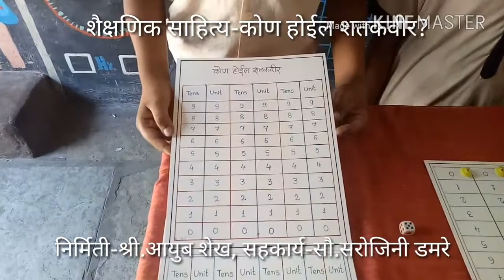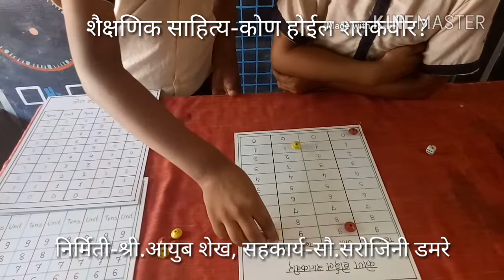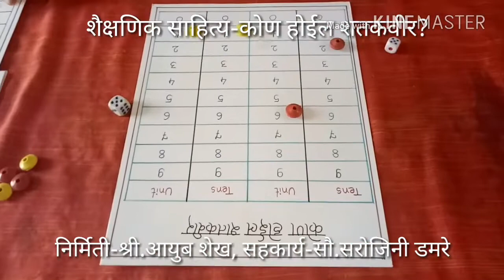शतकवीर व्हायचंय? कसं व्हायचं शतकवीर?गणिताचा हा खेळ बघाच,खेळा,मज्जा लुटा. Ayub Shaikh PMC174B pune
Maths teaching aids@Ayub shaikh pmc174b kondhwa bk pune

*शैक्षणिक साहित्य-कोण होईल शतकवीर*

*प्रस्तावना-*
विद्यार्थ्यांना गटकार्य देताना काही गणिती खेळ खेळता खेळता शिकता येईल या उद्देशाने सौ.सरोजिनी डमरे मॅडम यांच्या सहकार्याने या साहित्याची  निर्मिती केली.

*उद्दिष्टे-*
१)झटपट शैक्षणिक साहित्य निर्मिती करणे.
२) विद्यार्थ्यांसाठी खेळातून गणित सोपे करणे.
३)एकक,दशक,शतक व बेरीज या संकल्पना खेळातून स्पष्ट होणे.

*कृती व कार्यवाही-*
शाळेतील सौ.सरोजिनी डमरे मॅडम यांच्या मार्गदर्शनाने व
सहकार्याने या शैक्षणिक साहित्याची निर्मिती केली.
एका A4 कागदावर एकक दशक असे दोन,तीन,चार खेळाडूंसाठी रकाने तयार केले.
खेळाडूंनी सोंगटी टाकून खेळ सुरू करायचा.
जितके अंक मिळतील तितके पुढे पुढे जायचे.
सहा अंक मिळाला की डबल डाव खेळायचा.
असं करत करत जो पहिल्यांदा शतक पूर्ण करेल तो शतकवीर ठरेल...

*शैक्षणिक साहित्याचे फलित-*
१)स्वस्तात व झटपट शैक्षणिक साहित्य निर्मिती झाली.
२) विद्यार्थी आपापसांत खेळत गणिती क्रिया शिकले.
३)शतक,दशक,एकक, बेरीज या संकल्पना खेळातून स्पष्ट झाल्या.
४) शाळेत आनंददायी वातावरण निर्मिती झाली.

या शैक्षणिक साहित्याचा वापर करण्यासंबंधीचा व्हिडीओ यूट्यूब वर अपलोड केला आहे.
त्याची लिंक खालीलप्रमाणे-

सादरकर्ते-सायली ओव्हाळ व संकेत कांबळे
सहकार्य- सौ.सरोजिनी डमरे मॅडम
कार्यवाही व वर्गशिक्षक-श्री.आयुब कलाम शेख.
उपशिक्षक,म.न.पा.शाळा क्र.१७४बी, कोंढवा बु.पुणे-४८